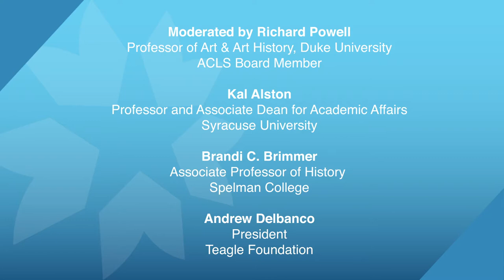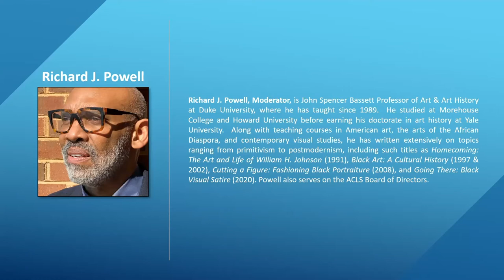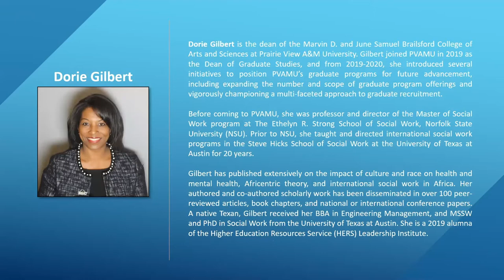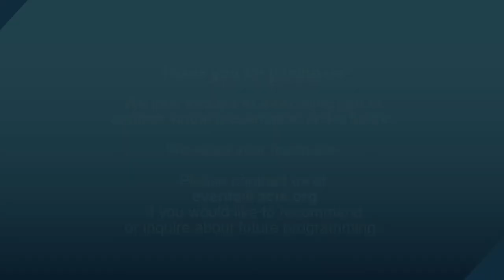Forward-Looking Philanthropy: A Virtual Conversation Among Funders and Black Scholars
On Wednesday, March 3, 2021 the American Council of Learned Societies (ACLS) presented the latest event in its Humanistic Knowledge in the 21st Century series, “Forward-Looking Philanthropy: A Virtual Conversation Among Funders and Black Scholars.” The discussion was moderated by Richard J. Powell, Professor of Art and Art History at Duke University and ACLS Board Member. The featured panelists were:

Kal Alston, Professor and Associate Dean for Academic Affairs, Syracuse University

Brandi C. Brimmer, Associate Professor of History, Spelman College

Andrew Delbanco, President of the Teagle Foundation

Adam F. Falk, President of the Alfred P. Sloan Foundation

Dorie Gilbert, Dean of Arts & Sciences and Dean of Graduate Studies, Prairie View A&M University

Dwight A. McBride, President of the New School

Na'ilah Suad Nasir, President of the Spencer Foundation